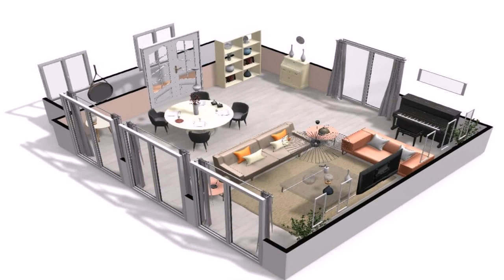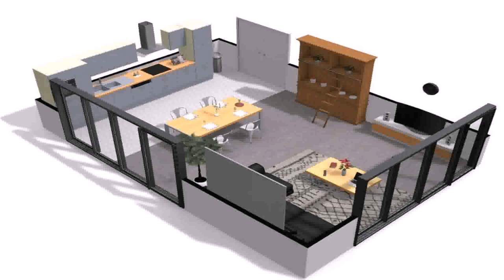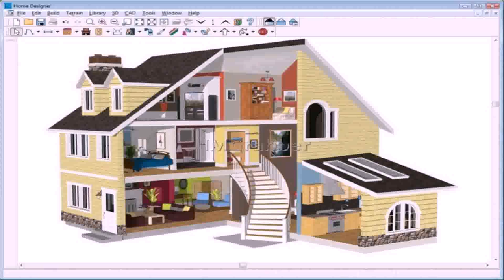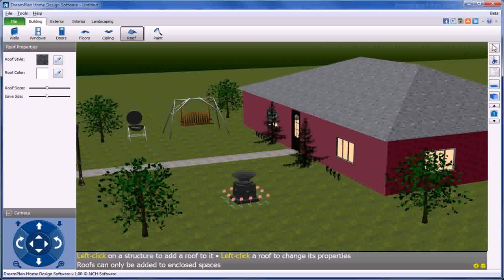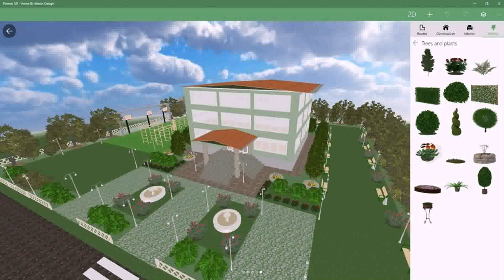Design Your Dream House Online Free No Download (see description) (see description)